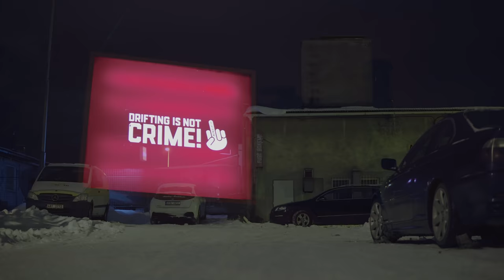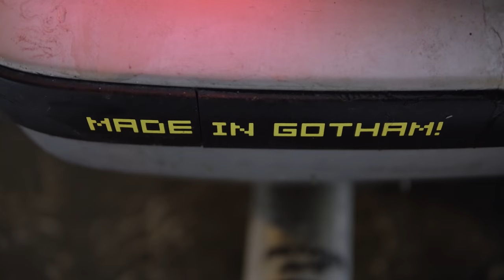Lucky boy - NIGHT CRUISE / BMW vs IMPREZA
Další díl NightCruise je tu! Tentokrát se potkala E36 a IMPREZA v zasněžených horách!

*Toto video je natáčeno na uzavřeném prostranství s povolením majitele. Prosíme v provozu jezděte bezpečně.